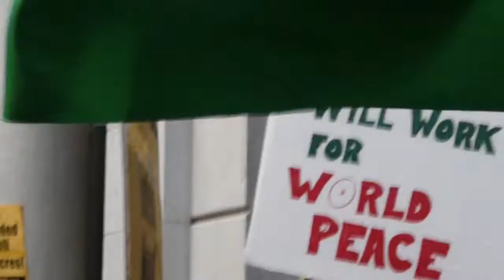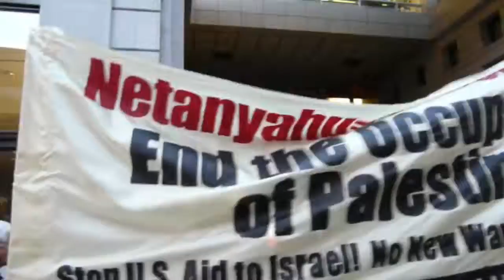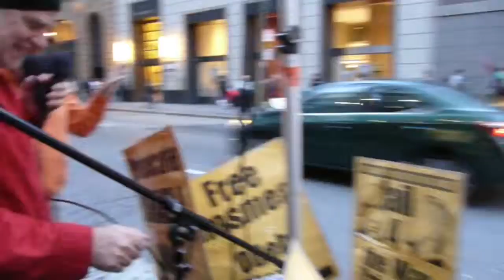Netanyahu Speech Protest -- 2015-03-03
Community members and activists in front of the Israeli Consulate in San Francisco protest Netanyahu's visit to Washington D.C. and his speech before Congress